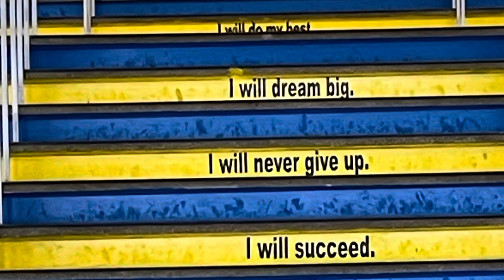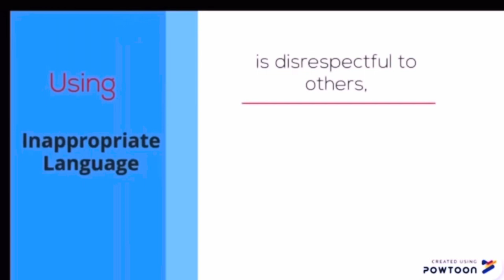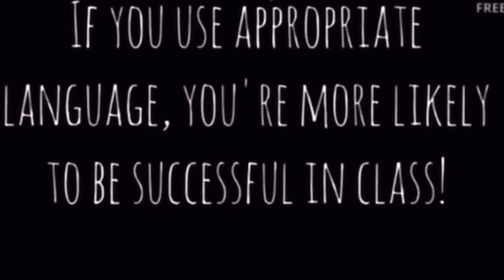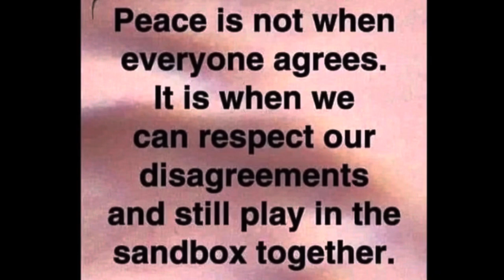GMAP 9/18/23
Staff Announcements